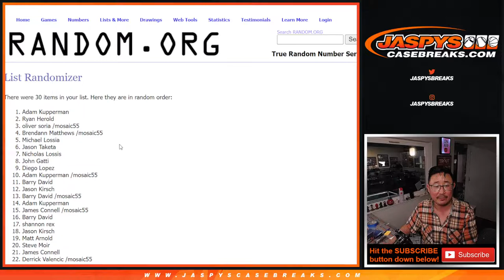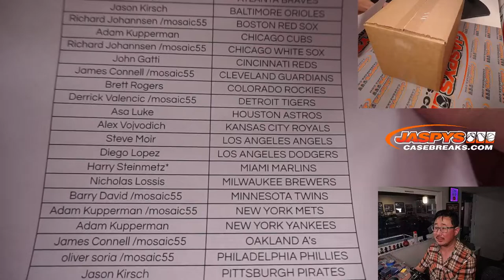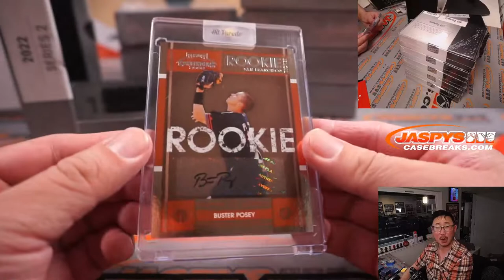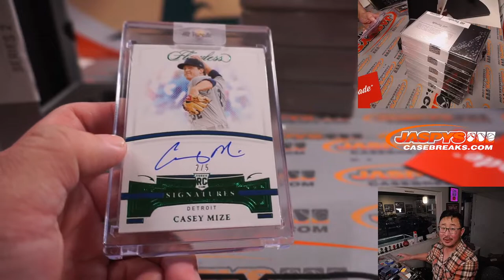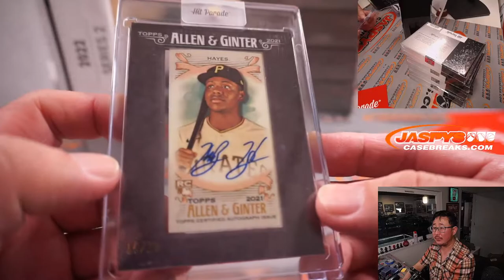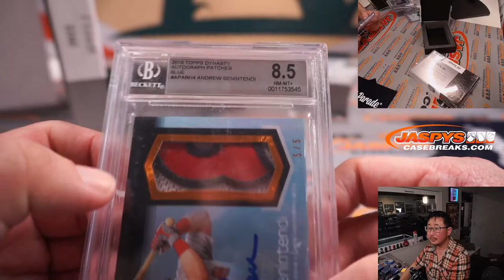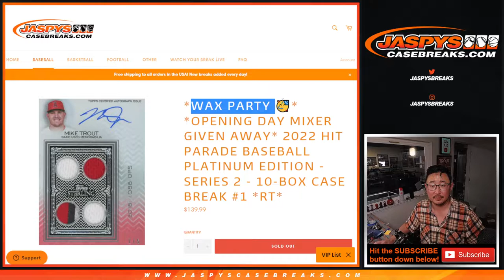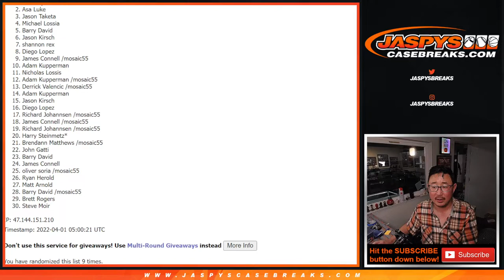Th, 03.31.22 ~ 2022 HIT PARADE BASEBALL PLATINUM EDITION - SERIES 2 - 10-BOX CASE BREAK #1 *RT*